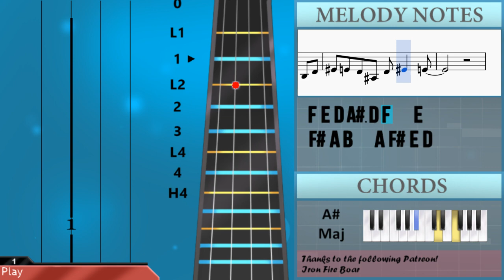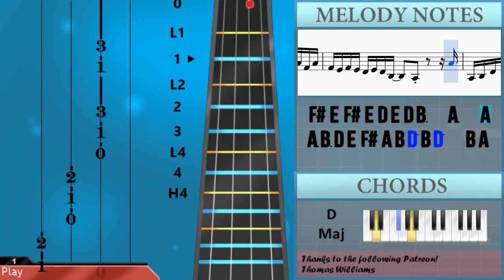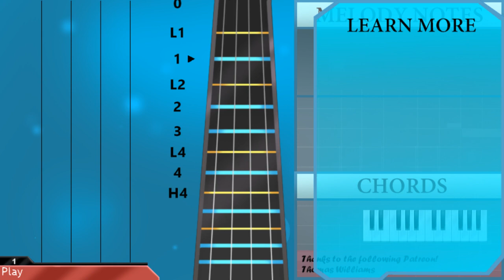How to play Sir Duke by Stevie Wonder on Violin (Tutorial)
The easiest way to learn how to play Sir Duke by Stevie Wonder on the violin. It's a violin tutorial for Sir Duke by Stevie Wonder.

EasyViolinLesson teaches you to play the your favorite instrument, through easy and simple animation so that you too can learn how to play Sir Duke by Stevie Wonder on the violin easily. A violin tutorial with visual animation graphic.

Notes of the tutorial:
D4  F#4   A4   D5
B3 B3 D4 C#4 D4 F#4F4 F#4 B4
A#3 A#3 D4 D4 F4 E4 F4 A#4   A4
F#4 A4 B4 A4 F#4 E4
D4 E4   B3   B3 D4
F4 E4 D4 A#3 D4 F4   E4
F#4 A4 B4   A4 F#4 E4 D4
E4   B3 A3 B3 D4
D#4     A3 D4 D4
D4 D4 C#4 C#4 C4 C4 B3 B3 B3
C4 C4 C#4 C#4 D4     A3 D4 D4
D4 D4 D4 C#4 C#4 C4 C4 B3 B3 B3
C4 C#4 D4 D#4 E4
F#4 A4 A4 F#4 A4 F#4
C#5 B4 C#5 B4
B3 B4 A4 A4 F#4 B4 A4
F#4   E4 D4 B3 D4   B3
D4   D4 F#4 E4 E4 B4 A4 D5A3 B3
D4  E4F4 F#4 A4 B4 D5  E5F5 F#5
B5   F#5 A5   E5   F#5
E5D5 B4 A4 E5 D5 B4 D5
F#5E5 D5 E5 D5 B4 D5 B4 A4 B4  A4F#4 A4
F#4 E4 F#4 E4 D4 E4 D4 B3   A3    A4
A3 B3 D4 E4 F#4 A4 B4 D5 B4 D5   B4 A4
B4   A4 F#4 A4 A4 A4